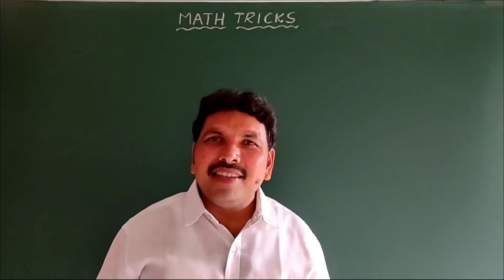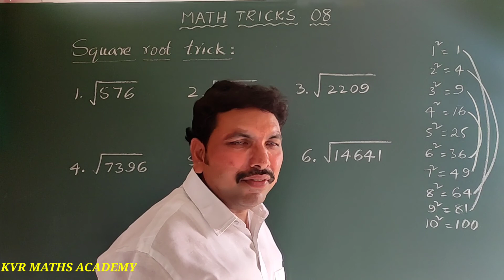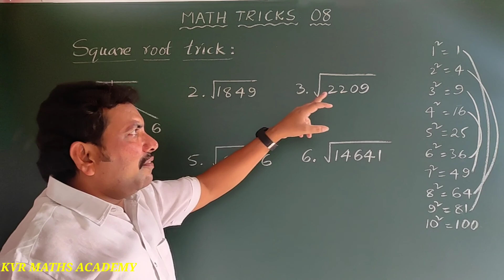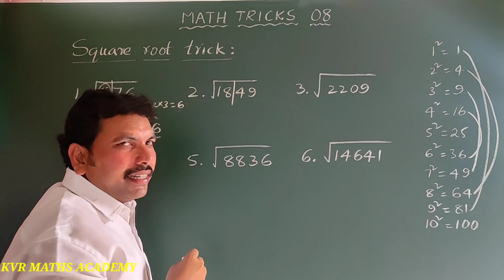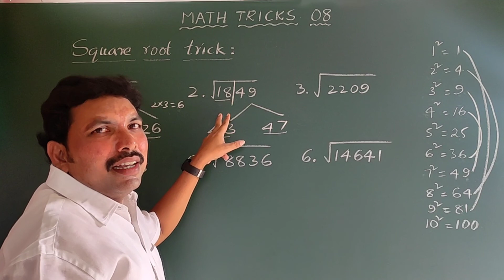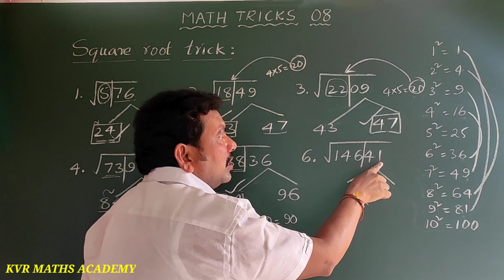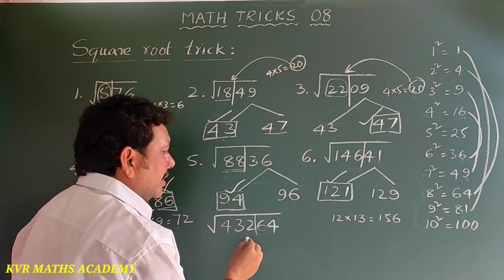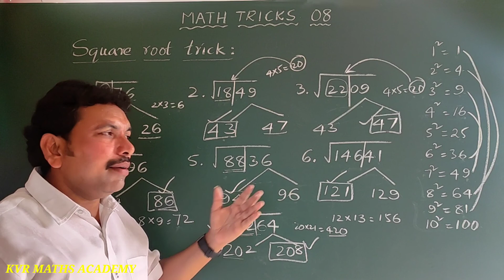SQUARE ROOT TRICK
In this video I have explained a square root trick.